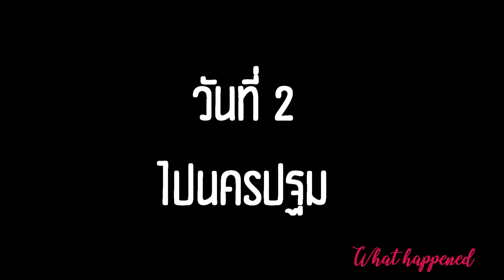Vlog EP.1 จริงป่ะเนี่ย!! ฝึกงานกลางน้ำ วิถีชีวิตเด็กฝึกงานใน 1 วัน l เจนจ้า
ยินดีที่ได้รู้จักค่ะ ชื่อเจนจ้าาาาา
ฝากคลิป VLOG เราด้วยนะ 😍
เจนอยู่ปี 4 ที่ สถาบันการจัดการปัญญาภิวัฒน์ ค่ะ
ชวนเพื่อนๆ พี่ๆ น้องๆ มาติดตาม ชีวิตนักศึกษากับพวกเรากันได้เลย

ฝากกด Like👍 กด Share กดกระดิ่งแจ้งเตือน🔔 และ ฝากกด subscribe กันด้วยนะเพื่อนๆ ขอบคุณมากค่ะ ❤

Editor : เพจ เอะอะเซ็ตผม JBK  / FB : jab weerachon